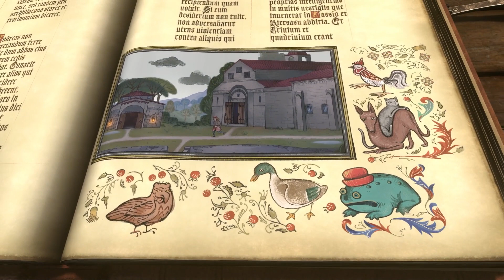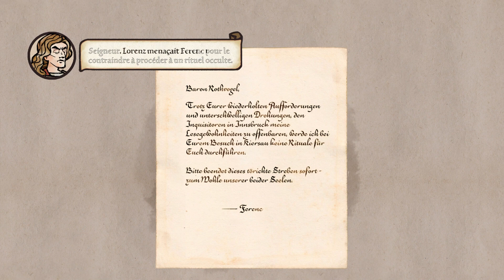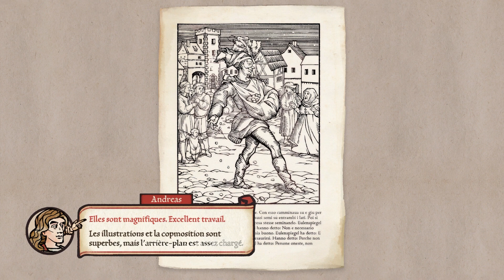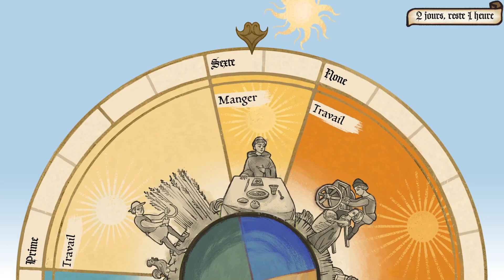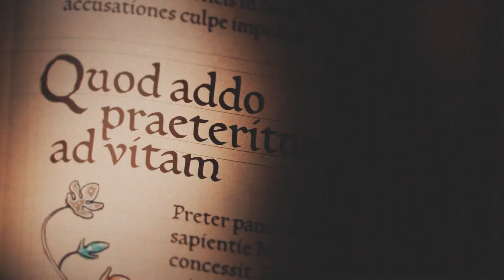Pentiment : Si Umberto Eco avait créé un jeu vidéo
Pentiment, au nom de la Rose version jeux vidéos